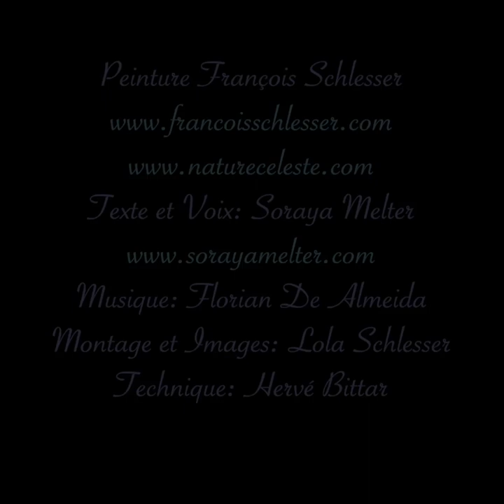ENSEMBLE VERS LA LUMIÈRE JOUR-12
TRAME DE LUMIÈRE
24 jours d'initiation à la Lumière.